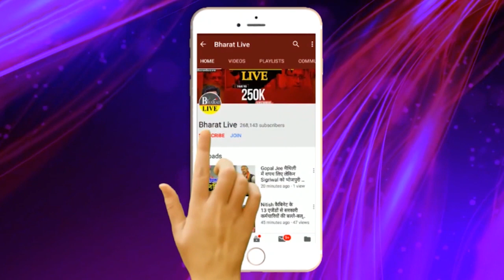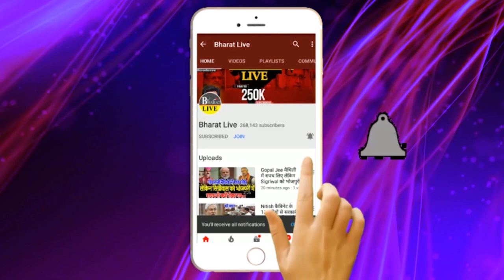Big Breaking! JDU से RCP की अंतिम विदाई, Lalan Singh ने काट दिया नाम !